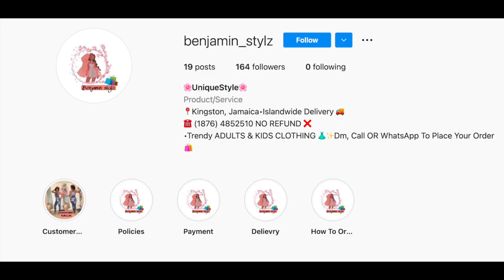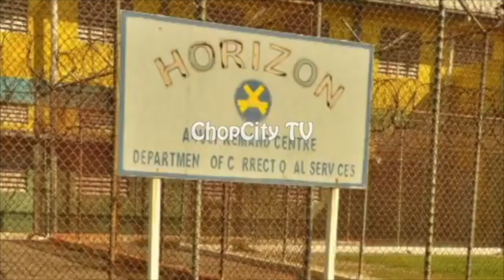JUST IN: Business Man Get Slapweh After KlLLING His $idechîck😱| Chinese FIght VlDEO + MORE